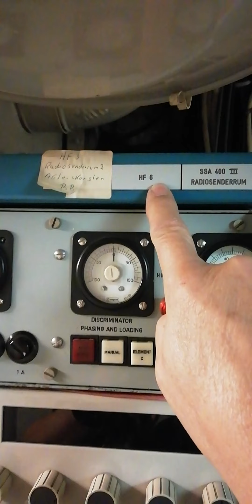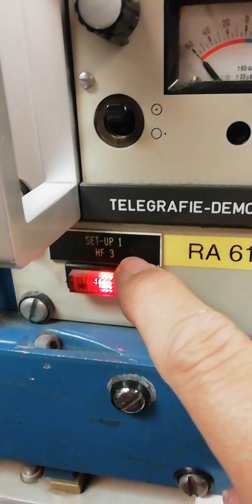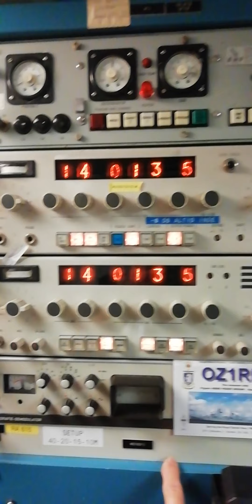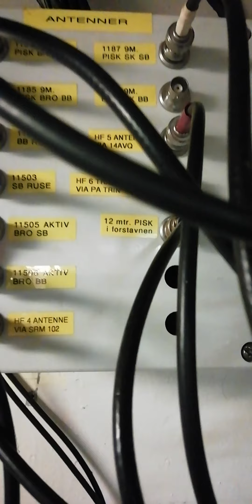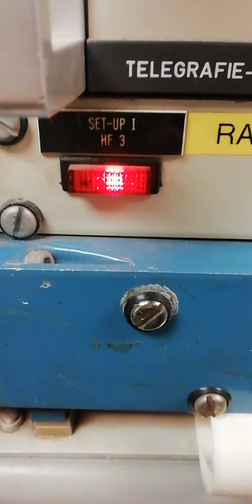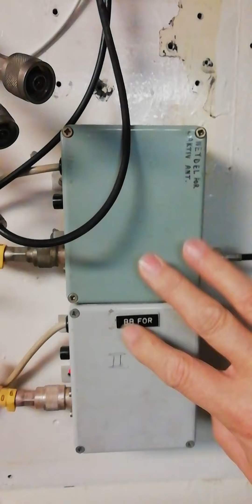Opstart af udstyr OZ1RDN del 6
6.: modtager antennepanel part 6 of 6